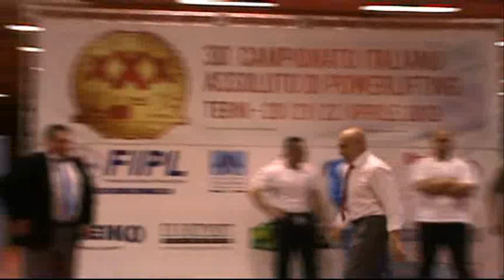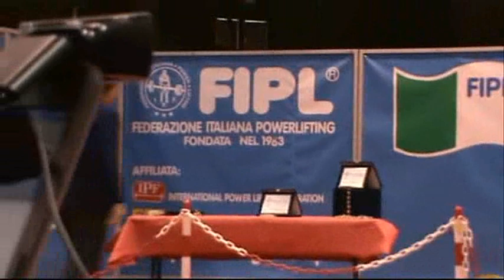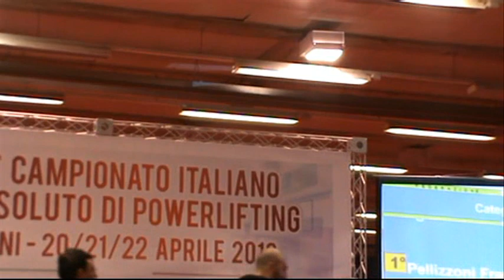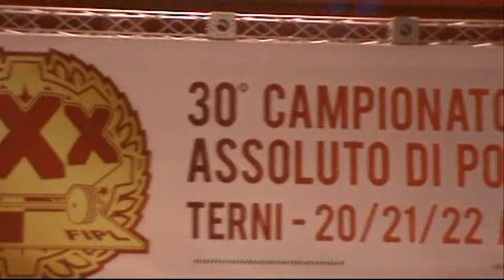30° Campionato Italiano Assoluto di Powerlifting 2012 - premiazione -120kg e +120kg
"La vittoria della FIPL sta nella compostezza, nella solennità della Cerimonia di premiazione e nella sfilata degli Atleti che la precede: credetemi, visto dal di fuori tutto questo ha un aspetto quasi mistico! Non è retorica, enfasi o autoincensamento: è la realtà vista dagli spalti" - (Sandro Rossi)

30° Campionato Italiano Assoluto di Powerlifting
Terni 20-21-22 Aprile 2012
Discorso del Presidente e premiazione delle categorie -120kg e +120kg
-120kg
1° Francesco Pelizza - Barbarian's Parma
2° Francesco Baldassarre - SS Lazio Roma
3° Mattia Di Martino - SS Lazio Roma
+120kg
1° Francesco Pellizzoni - Barbarian's Parma
2° Marco Monti - Barbarian's Parma
3° Massimo Conti - Darkside Cuneo